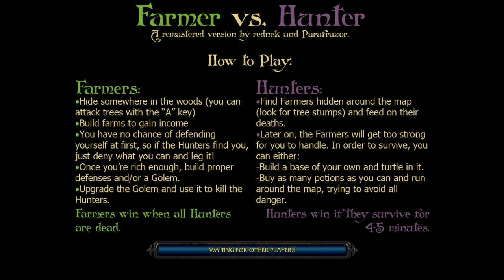Farmers VS Hunters #65